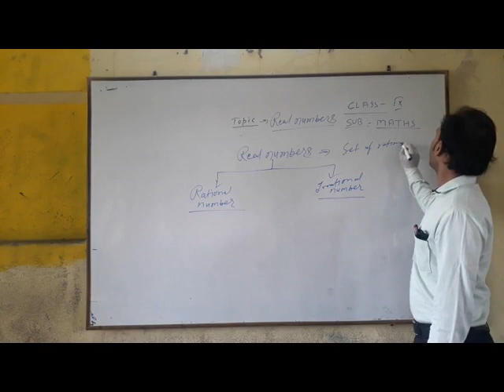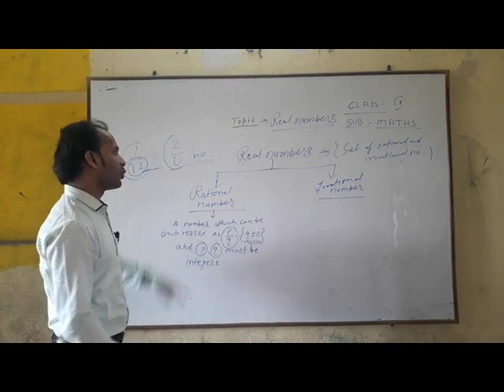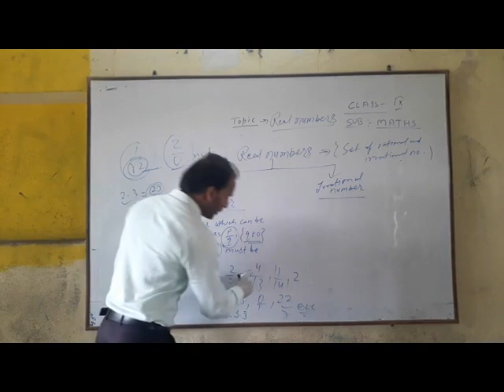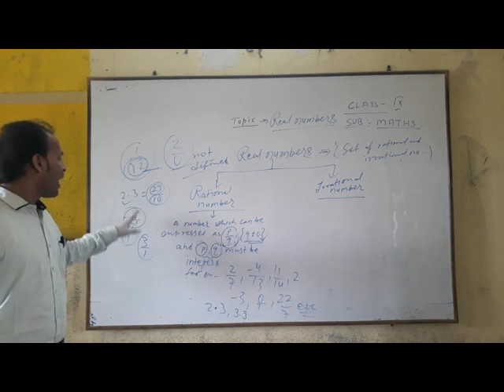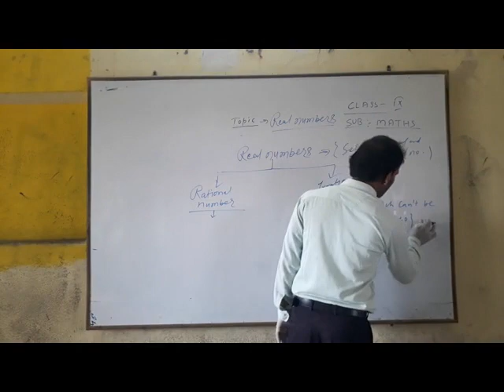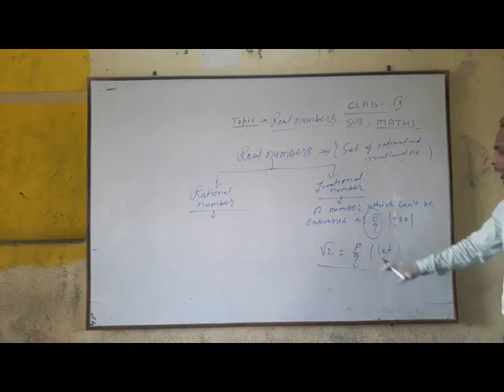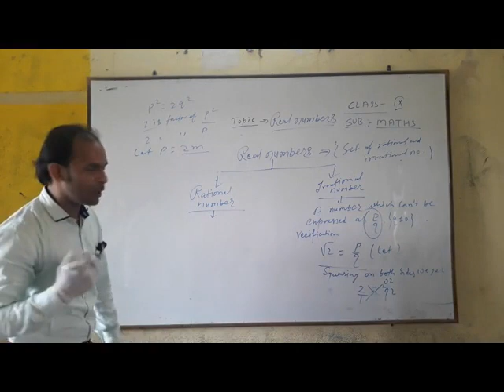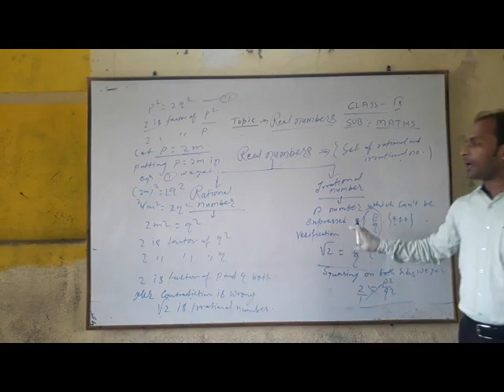9th Maths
2nd session